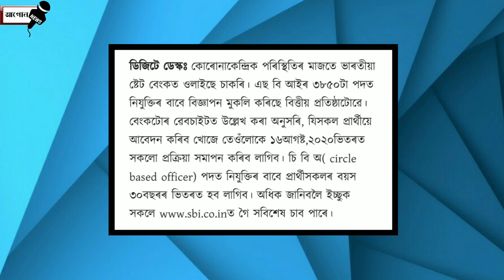মেট্ৰিক পাছ নকৰা সকলৰ বাবে চৰকাৰৰ চাকৰি, সকলোৱে পাব Job আজিয়েই আৱেদন কৰক_#195 | Aapun News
আপোনালোকৰ বাবে এটা খুব ভাল খবৰ। মেট্ৰিক পাছ নকৰা সকলৰ বাবে চাকৰি । সকলোৰে বাবে চাকৰি ।

নমস্কাৰ সকলোকে মোৰ dailyassamesetechnews লৈ স্বাগত্বম ট আজিৰ technews নং #195 আৰু assamesetechnews তাৰিখ 29thjuly ৰ দিনটোৰ সকলো ধৰনৰ assamesetechnews লাভ কৰিব | মোৰ ভিডিঅ সমূহত assamesetechnicalvideo, ৰ লগতে , latesttechnews বা assamdaily বা dailynews, আৰু newstechinformation দিবৰ বাবে চেষ্টা কৰা হয় | technews সমূহ বা technology ৰ লগত জড়ীত সকলোবোৰ technologyvideo, বা dailytechnews সমূহ সকলো শুদ্ধ আৰু সত্য | মোৰ চেনেল tkmind বা tkmindnews ৰ জড়ীয়তে morningdailynewsupdate সমূহ নিতৌ দিবৰ বাবে চেষ্টা কৰা হয়| মই যিবোৰ dailynews বা topnews সমূহ লৈ আনো সকলো বোৰ dailytopnews বা topimportantnews হয় গতিকে মোৰ latestnews সমূহ মিচ নকৰিব | যদি আপোনালোকে assam ৰ লগত জড়িত todayassamesenews বা news বা dailyassamesenews বা techinformation সমূহ লৈ থাকিব বেচাৰে তেন্তে মোৰ চেনেলটো Subscribe কৰিব যাতে technews বা technology, লগত জড়িত সকলো technologyvideo আপোনালোকে সকলোতকৈ আগত পায় | মোৰ যিবোৰ dailytechnews মোৰ এই tkmind চেনেলত দিয়া হয় সকলোবোৰ tkmindvideo লইক কৰিব আৰু morningdailynewsupdate সমূহ সকলোলৈকে চেয়াৰ কৰিব ধন্যবাদ